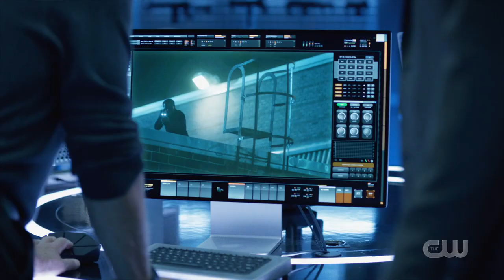Jefferson Beats Up The Guy Who Shot Jennifer - Black Lightning 4x01